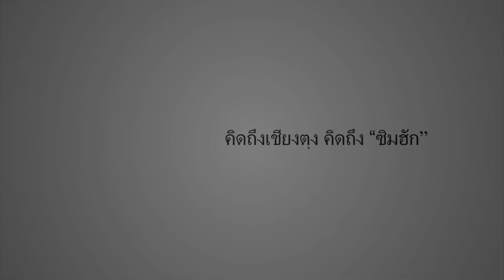สั่งตำราสาวบ้านโด๋ยEP #6 การเดินทางกลับเชียงตุง Saying good bye to Wan Lore village girls.